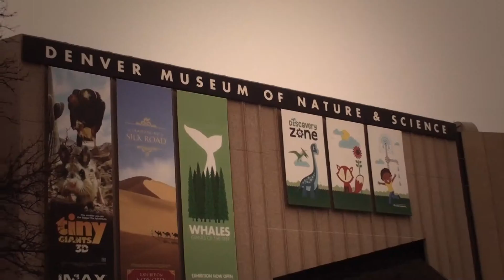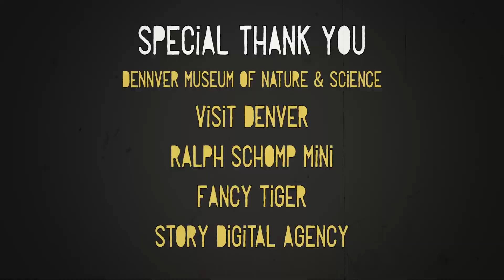Denver Sounds: Ian Cooke at Denver Museum of Nature & Science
Denver Sounds shines a light on the Denver music scene with local artists performing live in Denver's coolest locations.

In this edition, Denver singer, songwriter, pianist, and cellist Ian Cooke talks to host Julia Mendiolea about Denver’s flourishing music scene and the annual Underground Music Showcase. After the interview, Ian performs his song "Quetzalcoatlus" at Denver Museum of Nature & Science against the backdrop beautiful of City Park.

Julia Mendiolea - Host
Scott Hays - Producer/Editor
Justine Randolph Joffe - Director of Photography
Kendall Smith - Executive Producer

Denver Sounds is a collaboration between The Underground Music Showcase, VISIT DENVER and Story Digital Agency. Check out the Denver Sounds playlist for more